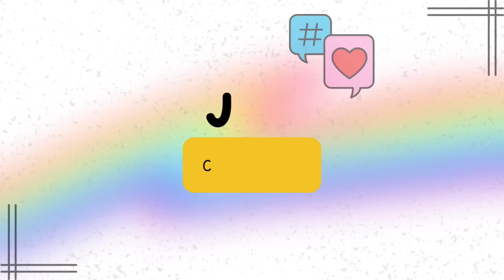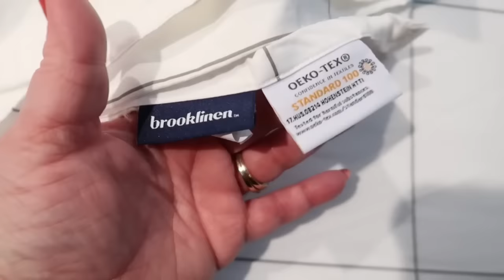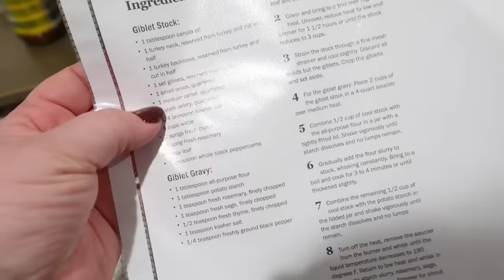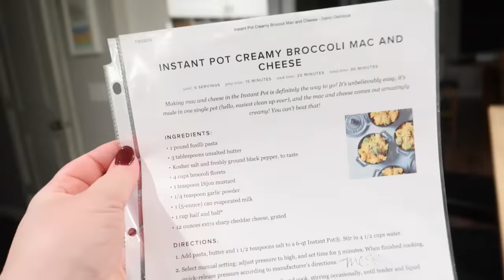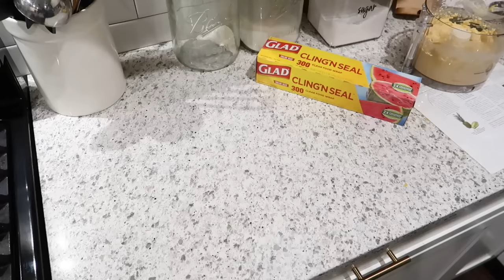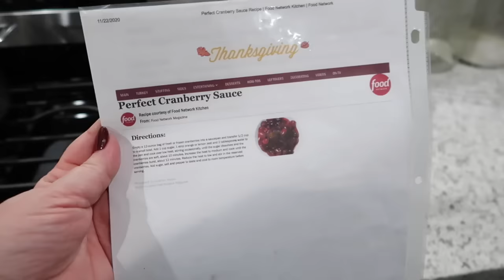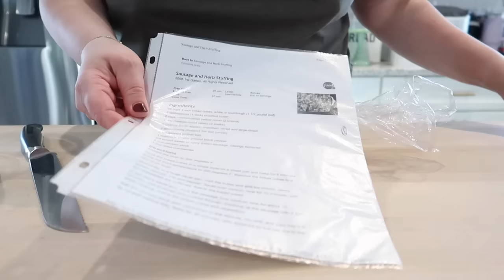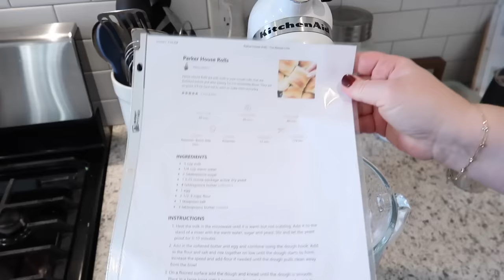🦃 HUGE THANKSGIVING DINNER 2023! Prep, shop and cook with me!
--- French rolling pin
--- Roasting pan
--- Adam's electric smoker
--- Diamond Crysstam Kosher salt
--- Ziploc brining bags
--- Coriander seeds
--- Mustard seeds
--- Juniper berries
--- Kitchen mama can opener
--- Deep dish pie plate
--- Large glass batter bowl
--- Balloon whisk
--- My knives
--- Knife sharpener
--- Dutch oven
--- Bench scraper
--- Sur la table baking dish

Chocolate Mint Brownies:

1 stick butter (soft)
1 C sugar
16 oz Hersheys Syrup (2 cups)
4 eggs
1 1/4 C flour
Cream butter and sugar. Add eggs and syrup, mix til combined. Add flour. Pour into greased 13x9 dish lined with parchment. Bake at 350° 30-40 mins until cooked through. Cool completely.

2C powdered sugar
1 stick butter
2T milk (more if needed)
1/2 t peppermint extract
Beat ingredients together, adding milk as needed to make a frosting consistency. Spread over cooled brownie layer.

1C semi sweet choc chips
6T butter
Add to bowl and microwave in 30 sec increments until melted. Stir well until combined. Carefully spread over frosting layer and refrigerate until hardened. Cut into squares.

Maple Bourbon Glazed Double Smoked Ham
• Spiral Cut Ham
• Honey Bacon BBQ Rub (Meat Church)
• 1 cup Brown Sugar
• ½ cup Bourbon
• ½ cup Maple Syrup (real)
• ¼ cup Dijon Mustard (whole grain)
• ¼ tbsp Apple Juice

⏰ TIMESTAMPS:
0:00 Intro
0:54 Thanksgiving meal plan
7:20 Supplies I ordered
10:50 Brining the turkey
18:28 Turkey Stock for Gravy
21:05 Chocolate Mint Brownie prep
23:44 Cheeseball Prep
29:12 Cranberry Sauce
30:34 Straining turkey stock
30:42 Thanksgiving morning
31:20 Getting the turkey in the oven
32:53 Finishing the Brownies
34:42 Basting the turkey
35:35 Brownies ganache
36:05 Sour Cream Dip
38:00 Bread for stuffing
40:05 Parker house rolls
41:01 Sausage Stuffing
42:43 Sweet Potatoes
43:30 Finishing the rolls
45:16 Sweet Potato casserole
46:41 Sausage stuffing
49:52 Sweet Potatoes
50:20 Rolling out rolls
51:48 Instant Pot Mac & Cheese'
52:07 Sweet Potato Marshmallows
52:26 Finished Turkey
53:22 Our Thanksgiving Spread
55:50 Thanksgiving Debrief